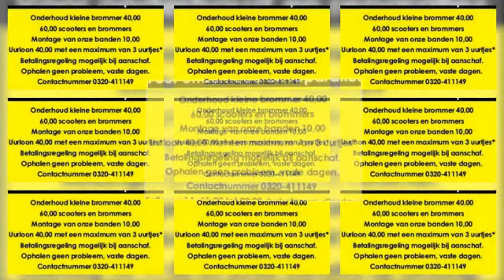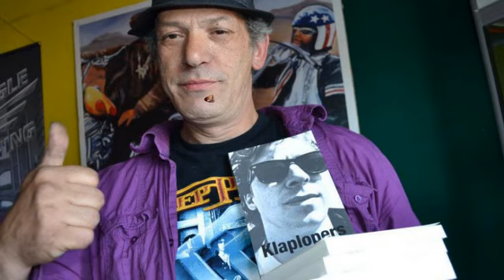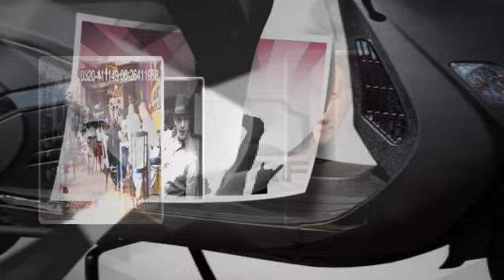☜♥☞ Down At Ron's Place.. Crea Lotus Bo ☜♥☞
Beschrijving

Even een uitleg van een Jam
 De term jamsessie (Engels: jam session) komt uit het Engels en
het is een min of meer spontane, onvoorbereide vorm van muzikaal samenspel,
meestal in het jazz-genre of aanverwante popgenres als hardrock, blues en rock.
Vanuit het Engels betekent jam "opstopping, opeenhoping, verstoring"

en session zoveel als "zitting, bijeenkomst". (Vooral uit het woord "jam"
kan enige zelfrelativering worden afgeleid; die zelfrelativering was ook van toepassing
op het woord "jazz", wat in z'n oorspronkelijke betekenis onder meer "rotzooitje, rommeltje" betekent.)
 Met de term jamming wordt vaak muzikaal samenspel aangeduid, tijdens het 'jammen'
ontstaan vaak creatieve invallen en niet minder vaak nieuw muzikaal materiaal.

Met andere woorden de vrijheid die in een akkoord zitten komen spontaan op
en zal een sfeer neerzetten van ongekende en niet eerder gespeelde muziek,
 anders dan de meeste jams worden er hierbij geen nummers gespeeld maar slecht op een
 toevallig gespeelde akoord ingehaakt en de muzikale vrijheid bespeeld. zo kan iedereen
die iets met ritme gevoel en muziek heeft er aan meedoen, men hoeft geen muzikant te zijn om deel te nemen

en heb je wat tips en trucs voor me om het wat mooier te maken
 wil je zelf komen spelen de jam's die gehouden worden beginnen is tussen 12.00 en 18.00
 voor vragen kan je bellen naar 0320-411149

Deze jamsessie wordt bezocht door allerlei soorten muzikanten,van beginnende muzikanten,
 hobby muzikanten, beroeps muzikanten, complete bands en bekende muzikanten,
 allemaal hebben ze hun weg al een keer gevonden naar Bron's Jam'in
Voor iedereen die muziek wil maken, alles is mogelijk.. kom maar langs .
Groet Ron v Rees